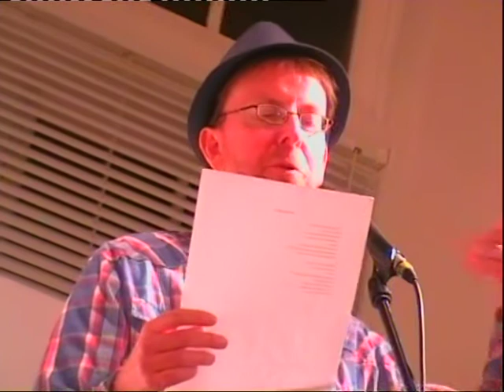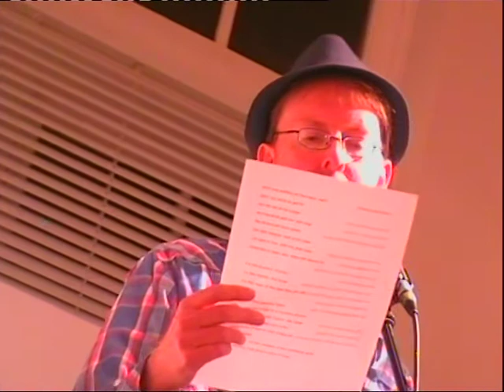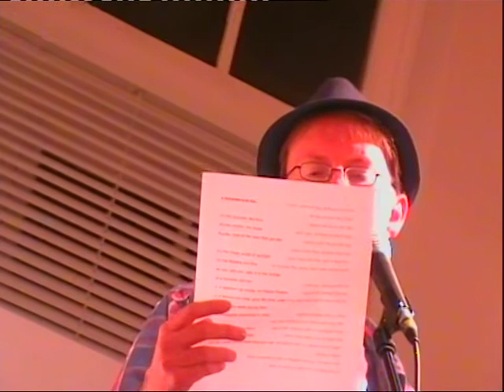Global Conditioning - Creative Open Mic Night - Andrew Ferguson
Andrew Ferguson from Inky Fingers

Global Conditioning - Creative Open Mic Night - Space  Gallery 10th Feb 2012